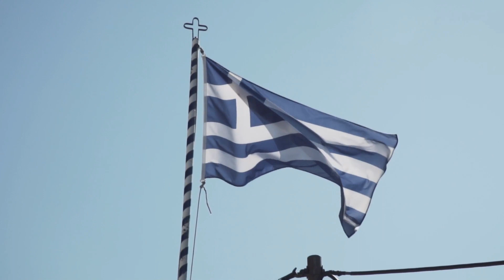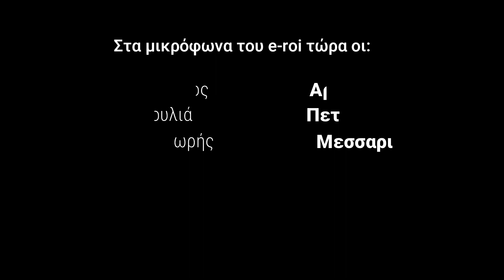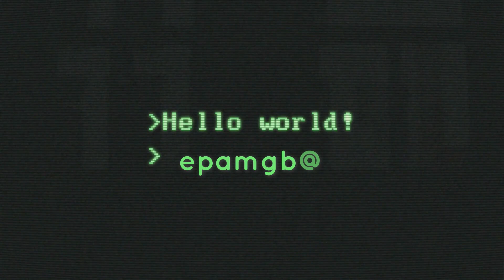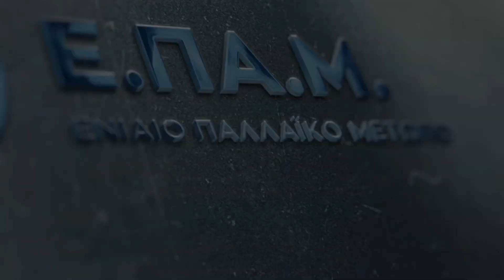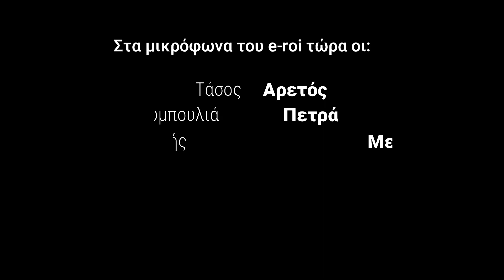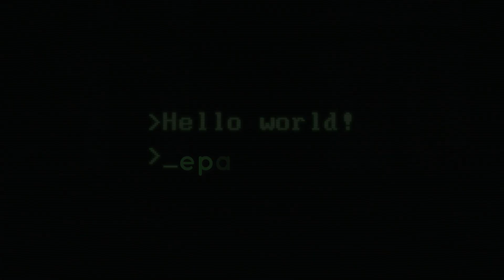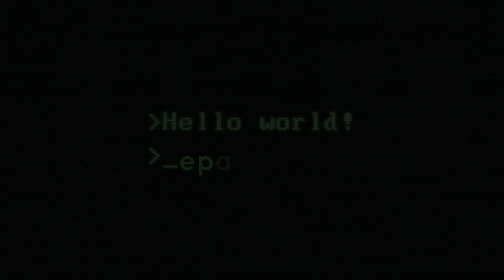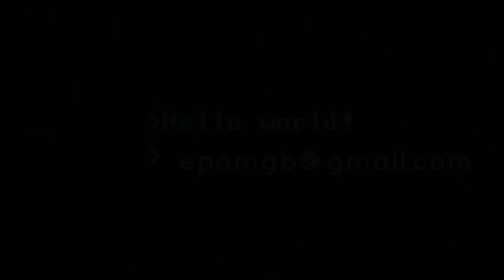COVID19 : Ένας μακρύς βαρύς Χειμώνας - «Κάπου Εκεί Έξω» - ΕΠΑΜ Αγγλίας - 18 Ιανουαρίου 2021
Δευτέρα 18 Ιανουαρίου 2021 και ώρα 20:00, στο πλαίσιο του κύκλου εκπομπών του ΕΠΑΜ Αγγλίας, "Κάπου Εκεί Έξω", θα μεταδοθεί από το κανάλι του e-roi στο YouTube εκπομπή με θέμα:

"COVID: Ένας μακρύς βαρύς Χειμώνας"

Στο μικρόφωνο της εκπομπής τα μέλη του ΕΠΑΜ Αγγλίας, Τάσος Αρετός, Ζουμπουλιά Πετράκη, Θοδωρής Μεσσαριτάκης και ο Χρίστος Τζιβινίκος παρουσιάζουν τις τελευταίες εξελίξεις στη Βρετανία σε σχέση με το Brexit καθώς και τους περιορισμούς των ατομικών ελευθεριών λόγω COVID.

Στο δεύτερο μέρος της εκπομπής, σχολιάζονται τα νεότερα για τα εμβόλια και τα φάρμακα ενάντια στον κορονοϊό.

Μουσική:

1. Dramatic Adventure by MaxKoMusic

Video by Pete Linforth from Pixabay

Κατηγορία